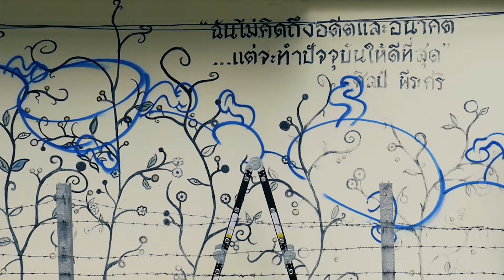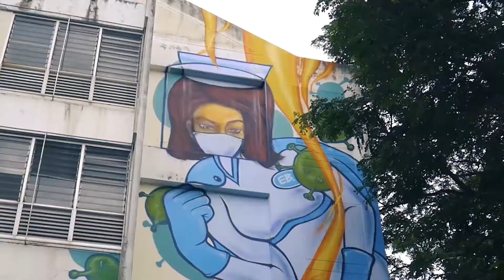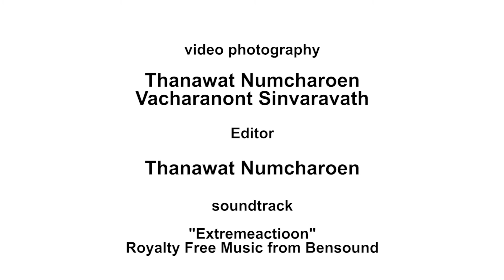SILPAKORN X LOBOBOY EB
Homage to the Medical Personnel.